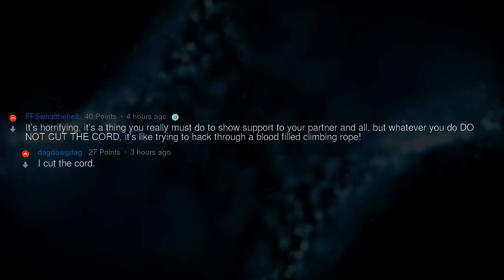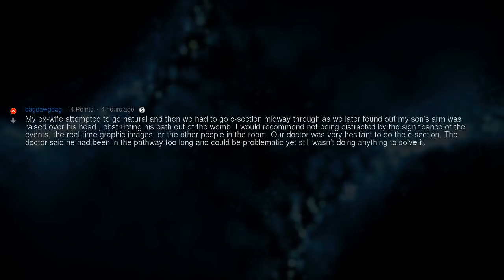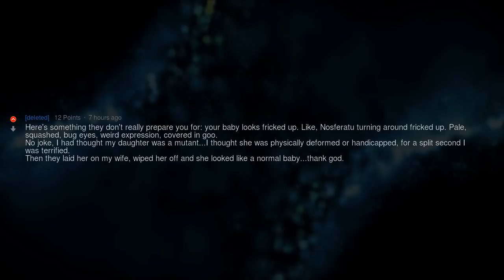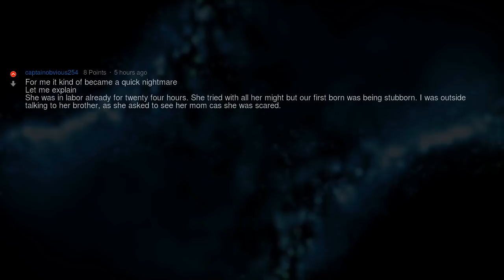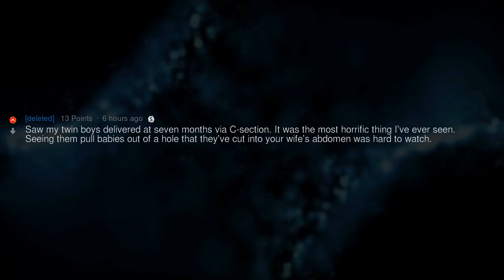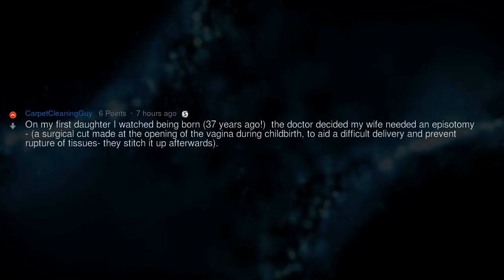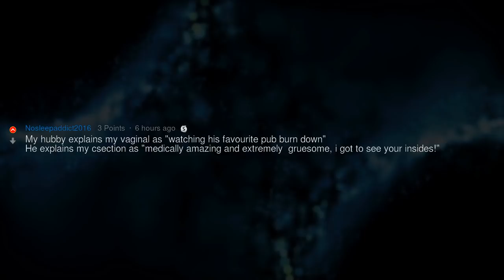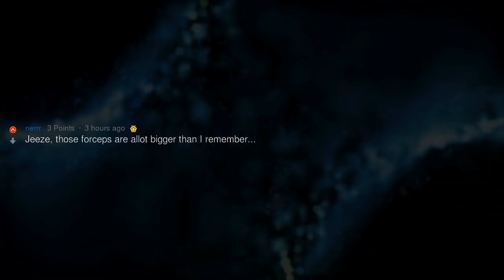Men Who Witness Live Births, What Did You Think In Those Moments?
▶ Fresh AskReddit Stories: Men who have a seen a woman give birth, what was your thought process? 🔥 2nd channel with exclusive Reddit stories!